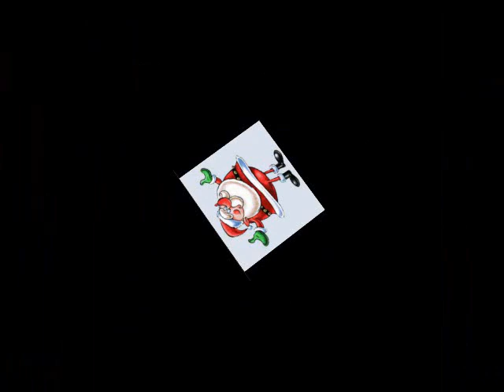Lions Christmas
"Santa Claus is Coming To Town" performed by Michael Bolton